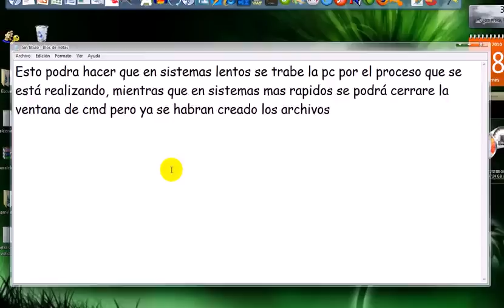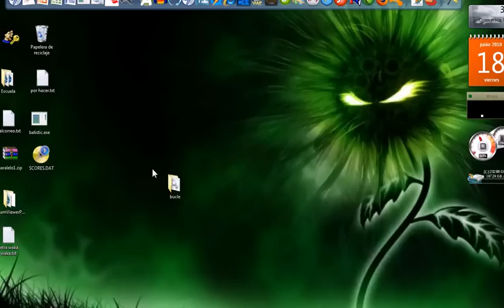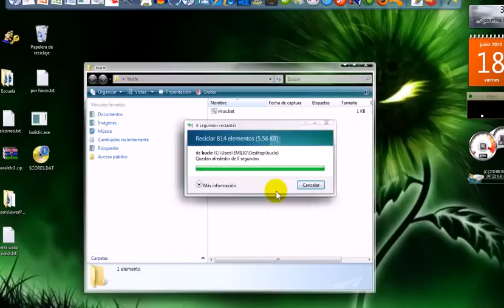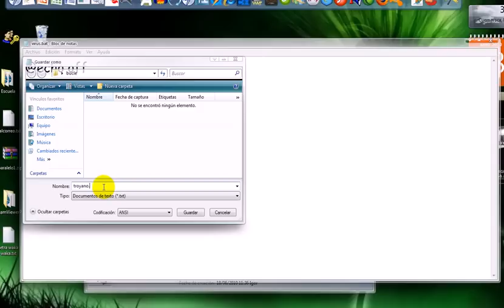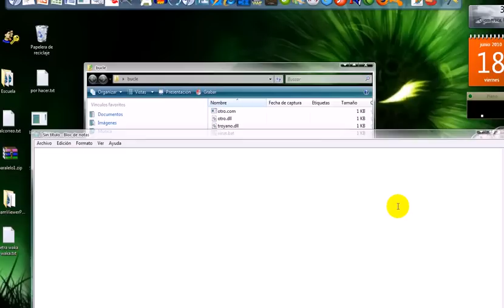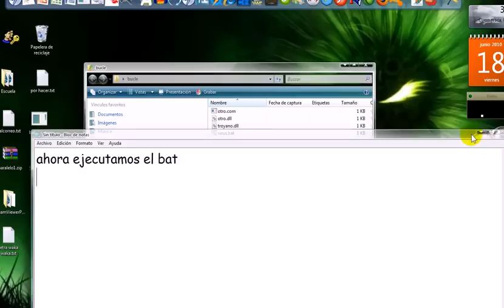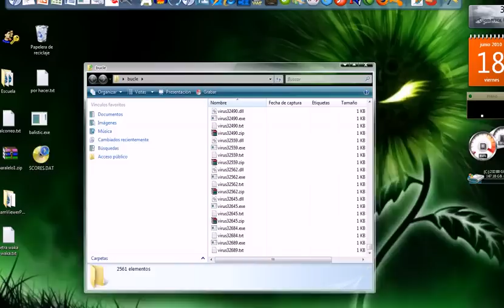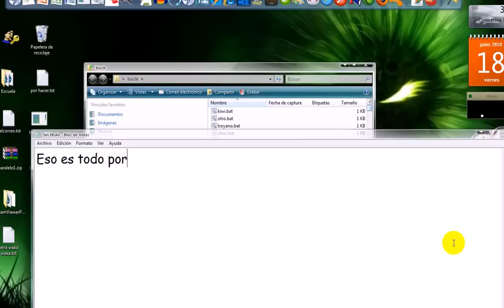Crear bucles en lenguaje batch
Tutorial para crear bucles en lenguaje batch.